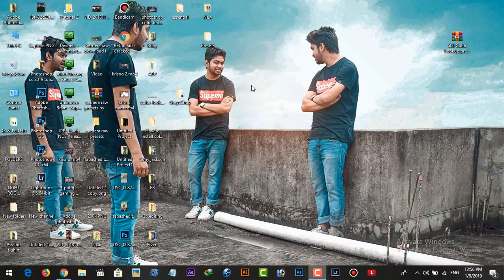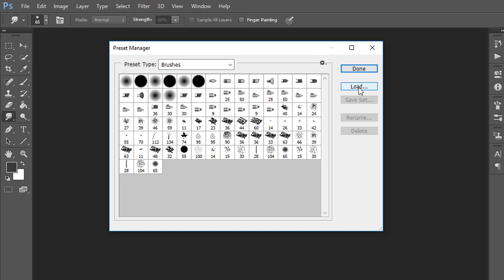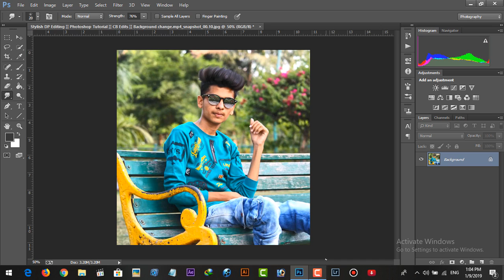Hair Style Photoshop Brush | How To Create Stylish Hair In Photoshop